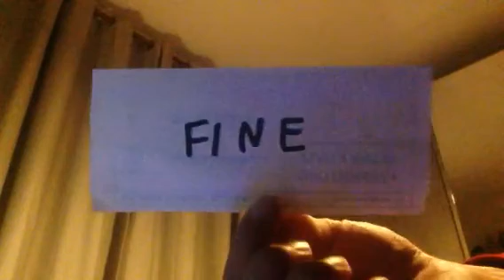La Carrellata della Serie A - 11* giornata 2023/2024